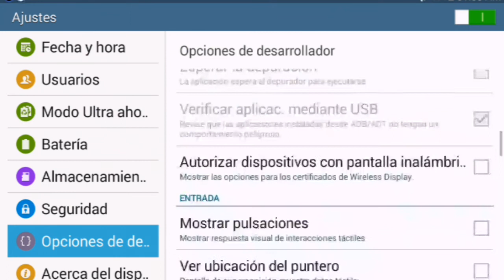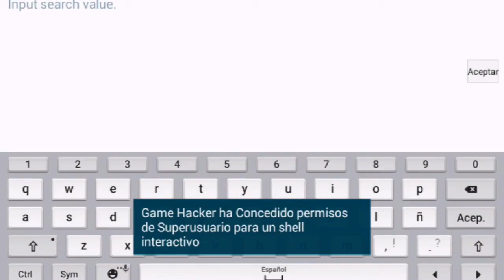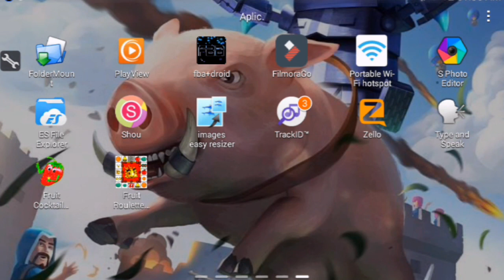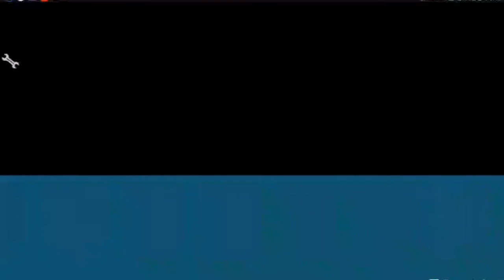Descargar juegos de maquinitas de frutas para android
Las apps estaban en la play store pero la de ruleta ya no esta esta la de cocktail pero aqui si les dejo acuerdence que aora las descargar son por MEGA si no saves descargar por mega mira en you tube o en un video anterior mio de como descargar desde mega saludos espero les aiga gustado